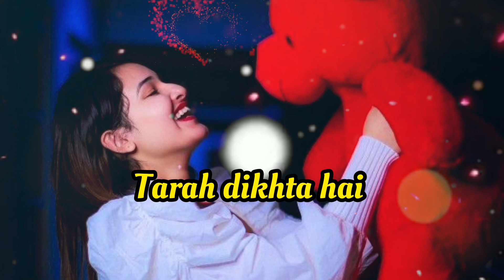Teddy Day Status 2024||😍 Happy Teddy Day WhatsApp Status 2024||🧸 Teddy Day Shayari 2024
Teddy Day WhatsApp Status 2024
Teddy Day Status 2024
Teddy Day Shayari 2024
Teddy Day Video Status 2024